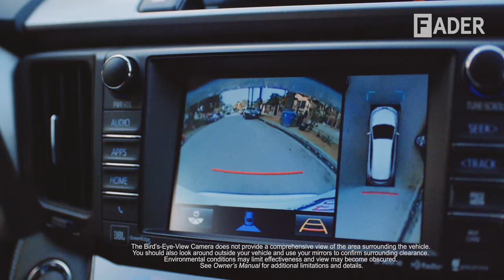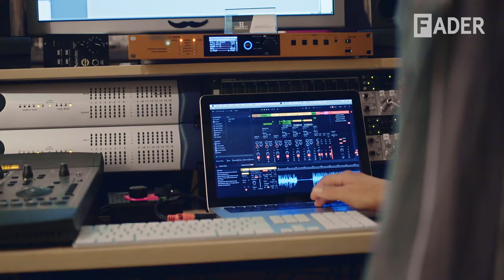Going Places With Buscabulla & BJ the Chicago Kid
In April, we got a chance to learn about BJ The Chicago Kid's Windy City roots and see Buscabulla's newfound digs in Brooklyn. In this new video produced by The FADER for Toyota, the two artists meet way outside the middle and set out to explore the beautiful city of Los Angeles together. "This is where things happen, this is where things can occur, if you're an artist or a creative person," says Buscabulla's Luis Alfredo Del Valle. Watch BJ and Del Valle explore L.A.'s surreal cityscape in the Toyota RAV4, where they eventually join forces to jam, above.